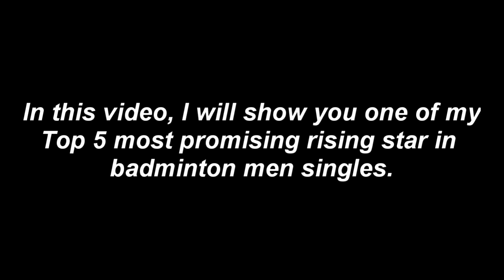Loh Kean Yew | 骆健佑 | One of the Top 5 Most Promising Rising Stars | Badminton Best Rally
In this video, I will show you one of my top 5 most promising rising star-Loh Kean Yew. I will post another 4 most promising rising star in next 4 videos.

This video has taken lots and lots of research. Help me with more and more LIKES.

Video belongs to the following channels. Thank you very much in advance.
BWF TV

We have worked hard to build this channel, hope you enjoy watching the videos.

1) This video does not have a negative impact on the revenue of the original video
2) This video is similar to a "movie trailer" and will only increase the demand of the original full match video